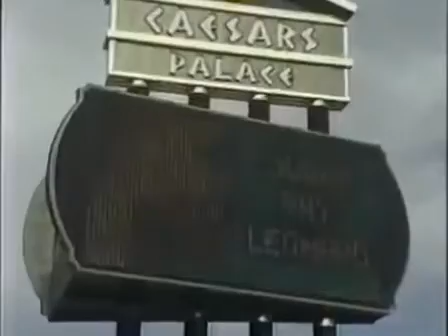Sugar Ray Leonard vs. Donny Lalonde.WBA SMW/LWW.1988.11.07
Sugar Ray and Donny fight for two titles on the same night -- the WBC's light heavyweight and supper middleweight championships!